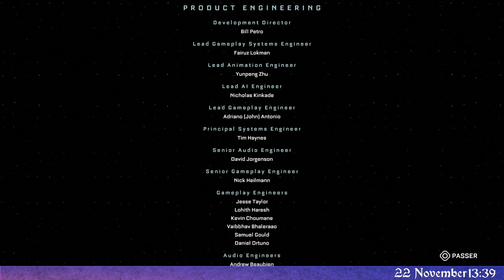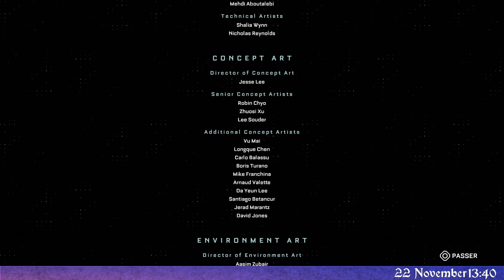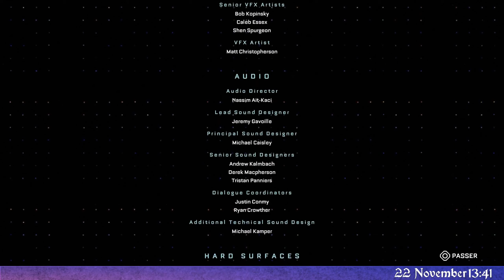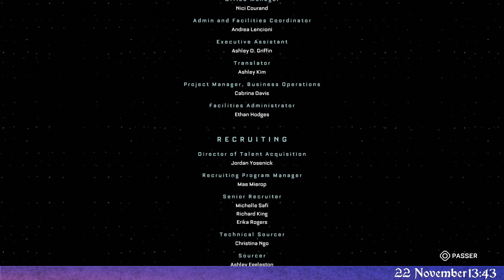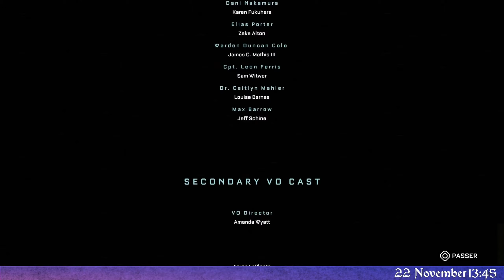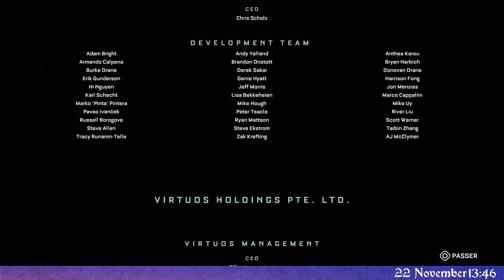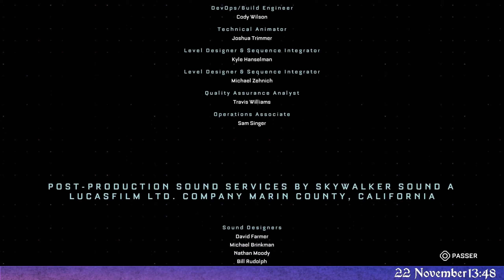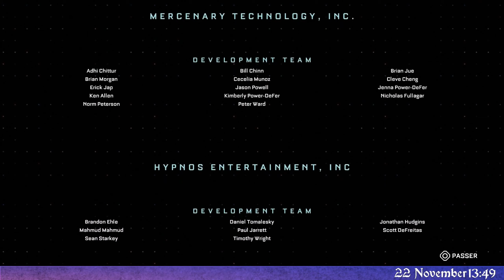C'Est MOI L'ALPHA. The Callisto Protocol, Episode 10 [Fin], GamePlay [Fr].